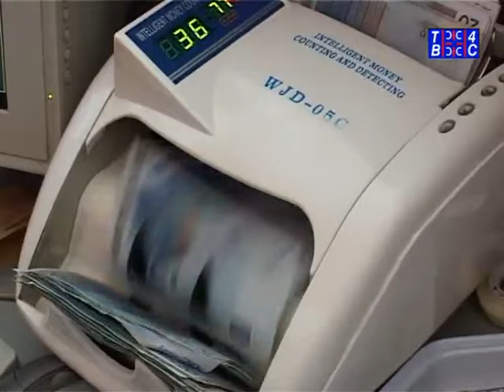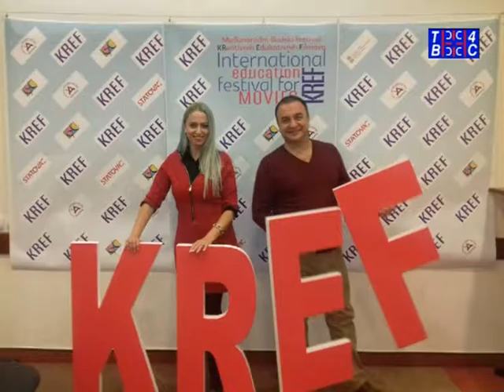Vesti TV 4S 26.09.2016